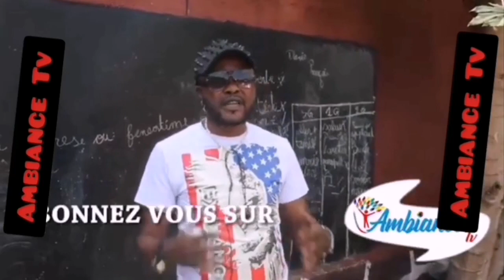FERRE GOLA-BA YUMA BA VIDA KALA FEAT EBOA LOTIN (DYNASTIE LIVE MILENUIM)